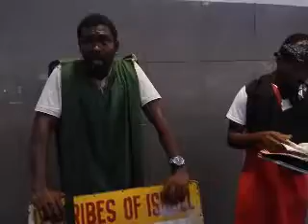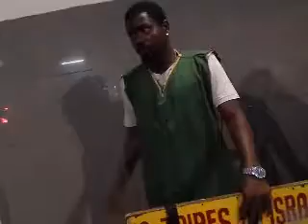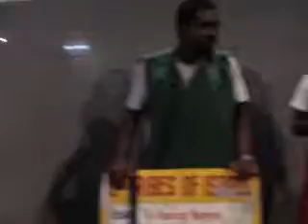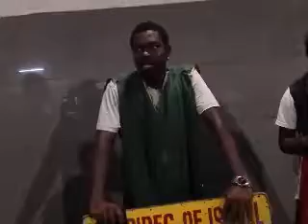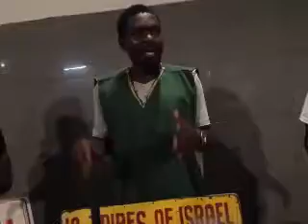Gms Jamaica street Teaching